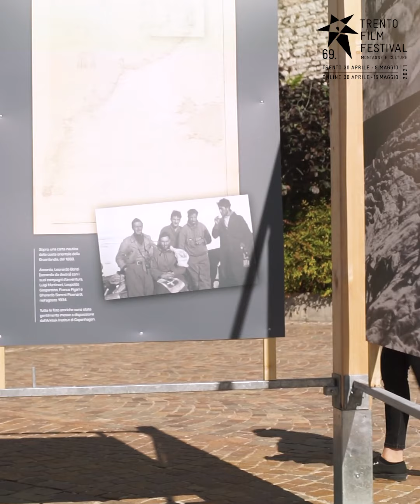69. Trento Film Festival - Intervista a Sandro Orlando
Sandro Orlando ci ha raccontato la sua mostra "Groenlandia. Viaggio intorno all'isola che scompare" che documenta gli effetti del cambiamento climatico.
Intervista fatta da Ilaria Bionda; video e montaggio di Fabio Mosca (partecipanti al progetto Climagram di Stampa Giovanile)